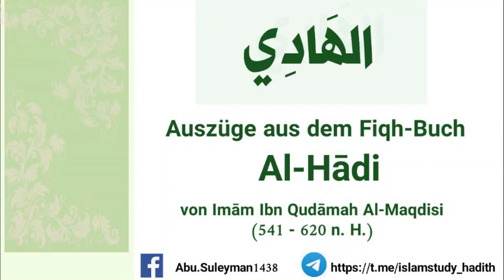Die 13 erwünschten Fälle für die Ganzkörperwaschung (Al-Ghusl)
• Auszüge aus der Erläuterung des Fiqh-Buches „Al-Hādi“ von Imām Ibn Qudāmah Al-Maqdisi (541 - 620 n. H.)
(Abu Suleyman)